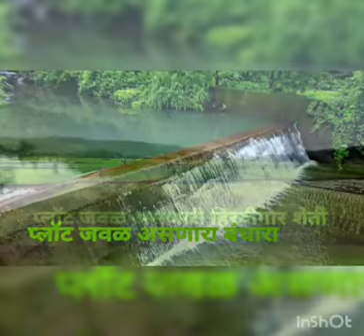केळशी-वेळास जवळील नियोजित NA प्रोजेक्ट Sold.